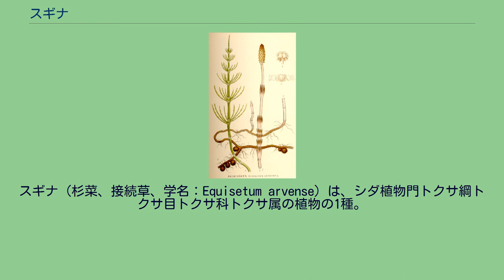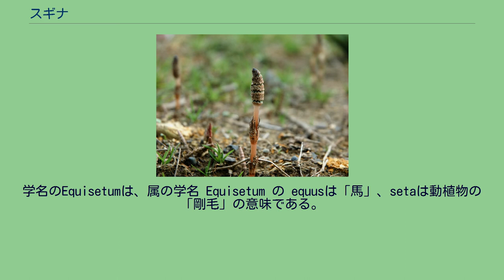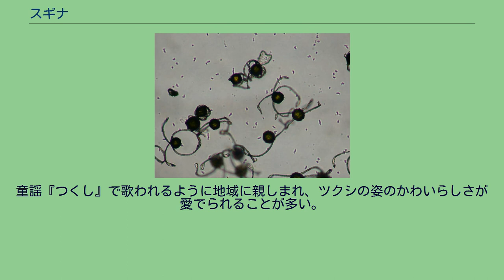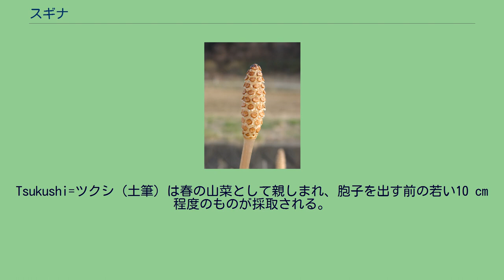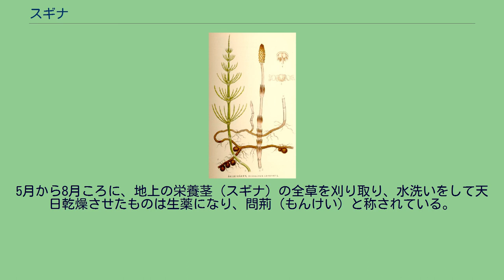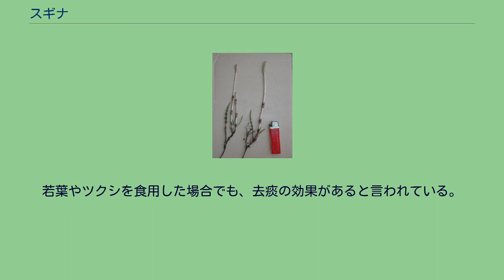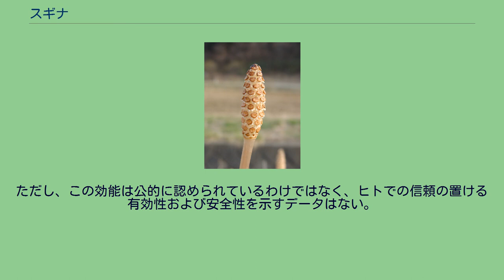スギナ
スギナ（杉菜、接続草、学名：Equisetum arvense）は、シダ植物門トクサ綱トクサ目トクサ科トクサ属の植物の1種。
日本に生育するトクサ類では最も小柄である。
春先に出る胞子茎をツクシ（土筆、筆頭菜）とよぶ。
和名スギナの由来は、地上部がスギ（杉）を連想させ、春のツクシが食用されることから、「杉の菜」の意から名づけられたものである。
ツクシ(土筆、筆頭菜)は、スギナにくっついて出てくることから「付く子」、袴の部分で継いでいるように見えることから「継く子」となった説が有力である。
つくしんぼ、つくしんぼう（土筆ん坊）、地域によっては「ほうしこ」（伊予弁など）とも呼ばれる。
土筆は、土から出てきた胞子茎が伸びきる前は先端まで「袴」に覆われており、その形状が「筆」に似ていることから、「土筆」という字が当てられたと考えられている。
学名のEquisetumは、属の学名 Equisetum の equusは「馬」、setaは動植物の「剛毛」の意味である。
スギナの中国植物名（漢名）は、門荊（もんけい）という。
日本では全国の北海道・本州・四国・九州に分布する。
市街地周辺から農耕地帯に広く分布し、山地、原野、野原、荒れ地、畑、土手、道ばたなど日当たりの良い酸性のやせた土地を好み、大小の集団をつくって群生する。
浅い地下に地下茎を長く伸ばして、節から地下茎を出してよく繁茂する。
生育には湿気の多い土壌が適しているが、畑地にも生え、難防除雑草である。
地下茎から地上へ出る胞子茎と栄養茎に分かれ、栄養茎をスギナ、春（3 - 4月）に出現する胞子茎をツクシ（土筆）と呼び、ツクシの方は食用もされる。
ツクシは淡褐色の円柱形で中空、ハカマといわれる葉の変形物がつき、てっぺんに胞子穂がついている。
早春、南向きの土手などに、他の植物に先駆けてツクシが地上から生えて、繁殖のため胞子を放出したあとは、胞子茎は枯れてしまう。
その後同じ場所に栄養茎（スギナ）が生える。
栄養茎は高さは30センチメートル前後になり、緑色で光合成を行い、節に鞘状の変形葉がついて、枝が輪生する。
地下茎は地中で長く伸び、畑を耕して切断されても再生することができるので、人間の手による除去は困難である。
春、根が深いことから『地獄草』の別名を持つ。
春に、地下茎からツクシという胞子茎（または胞子穂、胞子体）を出し、胞子を放出する。
薄茶色の円柱形で中空、「袴（はかま/ハカマ）」と呼ばれる茶色で輪状の葉の変形物が鞘状になって、茎を取り巻いている。
頂には六角形の胞子が密生する茎の部分を覆っている皮のことで、ツクシの場合は土中から生えるときに穂先などを保護する役割を持っており、成長後も残っている。
ツクシの丈は10 - 15センチメートル (cm) 程度である。
ツクシの成長後に、それとは全く外見の異なる栄養茎を伸ばす。
栄養茎は茎と葉からなり、光合成を行う。
鮮やかな緑色で丈は10 - 40 cm程度。
主軸の節ごとに関節のある緑色の棒状の葉を輪生させる。
上の節ほどその葉が短いのが、全体を見るとスギ（杉）の樹形に似て見える。
ツクシの穂は、やがて緑色を帯びたほこりの様な胞子を排出すると枯れてしまう。
顕微鏡下で見ると、胞子は球形で、2本の紐（4本に見えるが実際は2本）が1カ所から四方に伸びている。
これを弾糸という。
この弾糸は湿ると胞子に巻き付き、乾燥すると伸びる。
この動きによって胞子の散布に預かる。
顕微鏡下で観察しながら、そっと息を吹きかけると、瞬時にその形が変化するのをみることが出来る。
また「ツクシ」は、俳句において春の季語である。
童謡『つくし』で歌われるように地域に親しまれ、ツクシの姿のかわいらしさが愛でられることが多い。
春の風物詩として春の野を描く際には必ずと言って良いほど描かれる。
また子供は喜んでツクシを摘む。
他に、ツクシやスギナの関節から茎を引き抜き、改めてそれを挿しておいて「どこで接ーいだ？」といって切れたところを当てさせる遊びがある。
実用的には、ツクシ（胞子茎）と若いスギナ（栄養茎）は食用にでき、また栄養茎は利尿作用の効用がある生薬にもなる。
スギナの地上部には、アルカロイドのエキセチンとニコチン、サポニンの1種であるエキセトニン、フラボノイドのイソクエルシトリン、グルテオリン、エキセトロンのほか、脂肪、フィトステリン、ビタミンC、珪酸などを含んでいる。
サポニンには去痰作用と鎮咳作用が知られている。
またフラボノイドには、利尿作用があると考えられている...